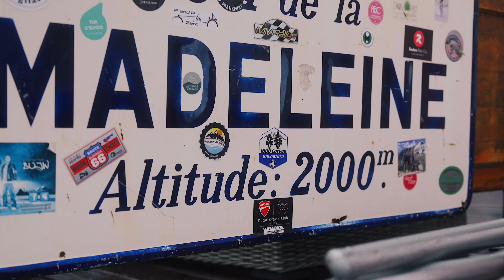25 Porsche GT cars drive the Alpes! Supercar Driver | 4k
Highlights from our 2024 Alps driving tour, from Lake Annecy concluding in Monaco over three epic driving days. It is the ninth time we have organised this tour, taking on some of the very best driving roads in Europe and enjoying these driving machines, as they were intended. Enjoy!